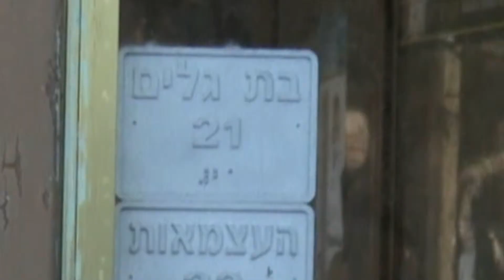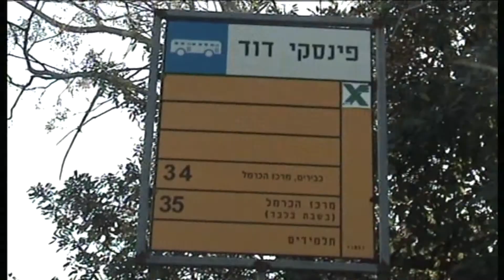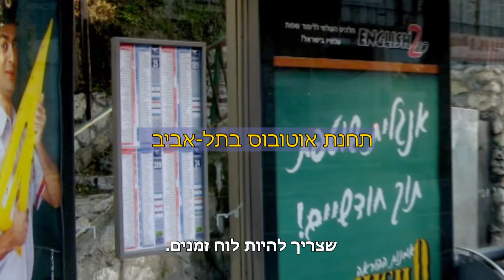פורום תחבורה קהילה חיפה: תחנות אוטובוס והיעדר מידע 2014